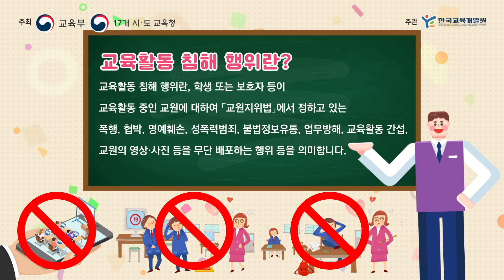존중과 배려, 서로 신뢰하는 학교 학교 교육활동 침해 예방 UCC 공모전 (~4/29)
교육활동 침해 예방, 행복한 학교생활의 첫걸음😁

​교육부 및 17개 시·도교육청이 주최하고 한국교육개발원이 주관하는
존중과 배려, 서로 신뢰하는 학교
학교 교육활동 침해 예방 UCC공모전이 4월 18일~4월29일까지 접수를 받고 있습니다.